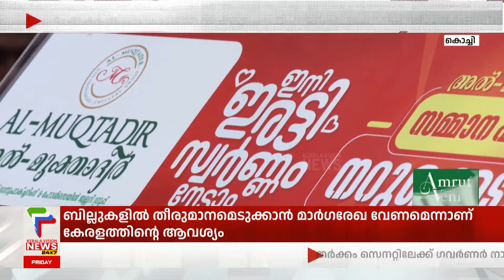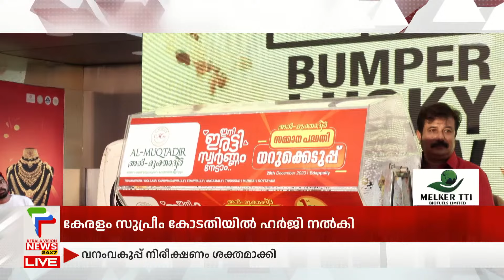ഉപഭോക്താവിന് ഇരട്ടി സ്വര്‍ണ്ണം സമ്മാനമായി നല്‍കി അല്‍മുക്താ ദിര്‍ ജ്വല്ലറി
ഉപഭോക്താവിന് ഇരട്ടി സ്വര്‍ണ്ണം സമ്മാനമായി നല്‍കി അല്‍മുക്താ ദിര്‍ ജ്വല്ലറി. കൊച്ചി ഇടപ്പളളി ഷോറൂമില്‍ വെച്ച് നടന്ന ചടങ്ങില്‍ എ.എം ആരിഫ് എം പിയാണ് നറുക്കെടുപ്പ് നടത്തിയത്. തലച്ചിറ സ്വദേശി സി ആര്‍ പ്രസന്നനാണ് ലക്കി ഡ്രോയിലൂടെ ഒന്നാം സമ്മാനം ലഭിച്ചത്.

Breaking News | കേരളവിഷന്‍ ന്യൂസ്‌ |  Malayalam HD Streaming  |  Keralavision News 24x7

About COA